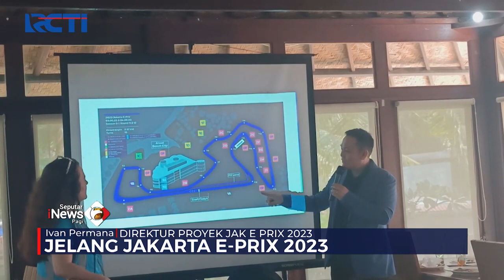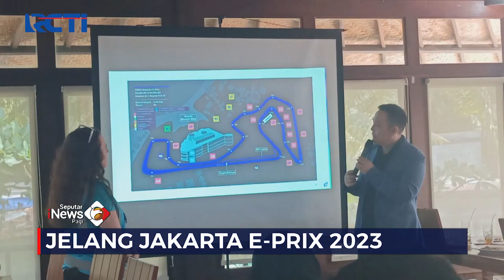Jelang Jakarta E-Prix 2023, Sirkuit dan Tribun Penonton Telah Rampung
Saksikan info berita terkini di:
Seputar iNews Pagi: Setiap Hari Pukul 04.30 WIB
Seputar iNews Siang: Setiap Hari Pukul 11.30 WIB
Seputar iNews Malam: Senin – Jumat 01.00 WIB
Seputar iNews: Senin – Jumat 09.00 | 11.00 | 13.00 | 14.00 | 18.00 | 23.00